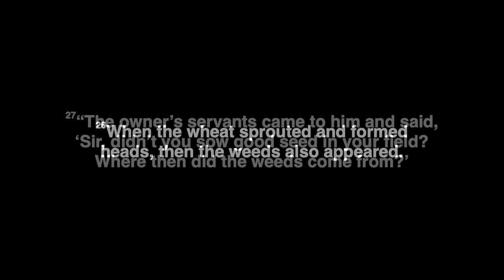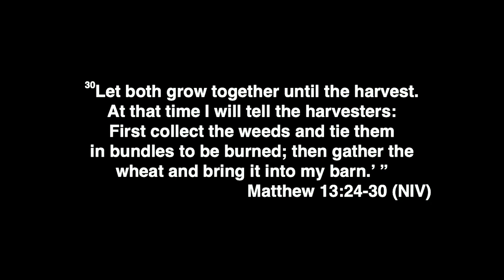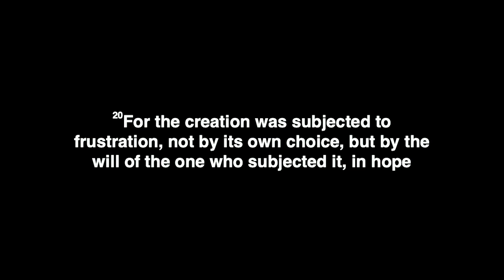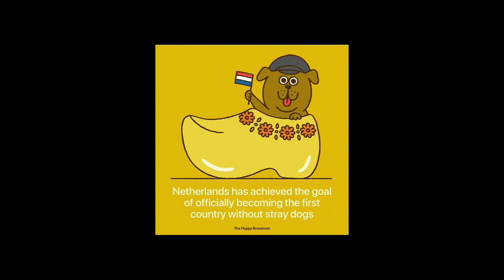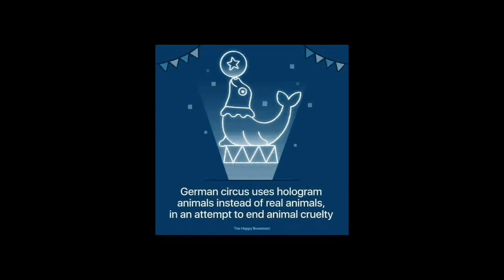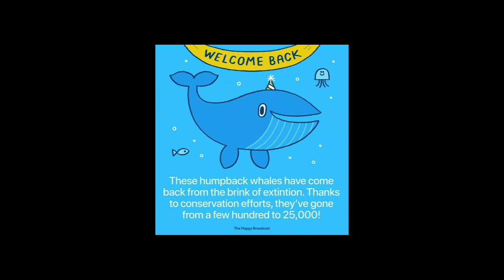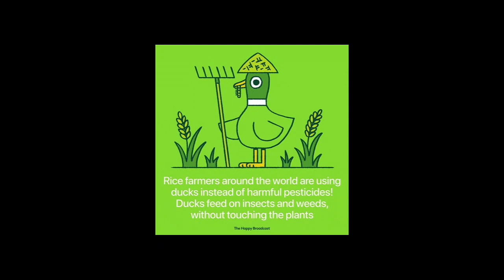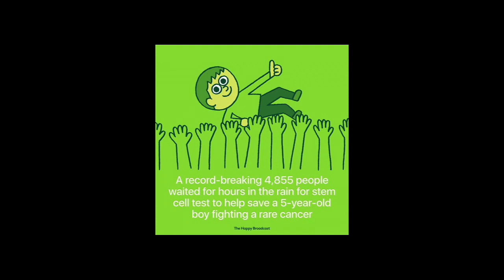12 29 19 The Fruit of the Manger Rev Dave Carpenter